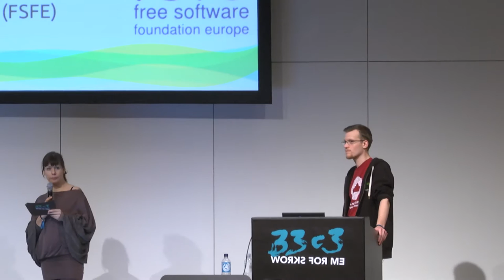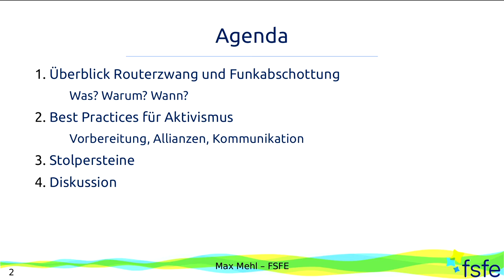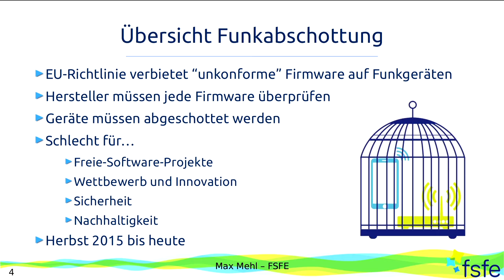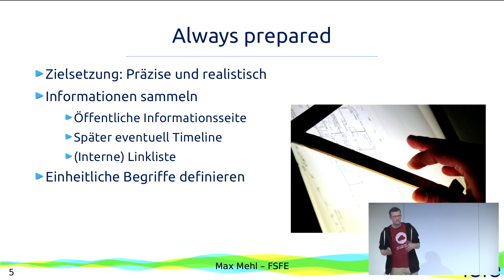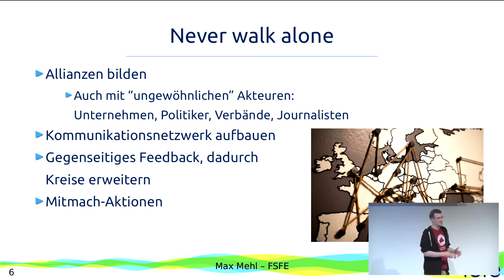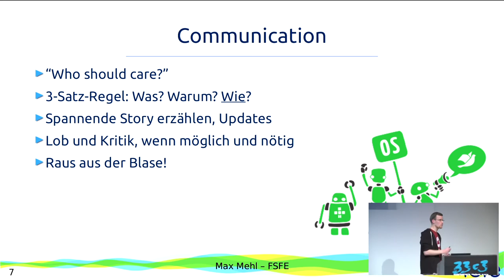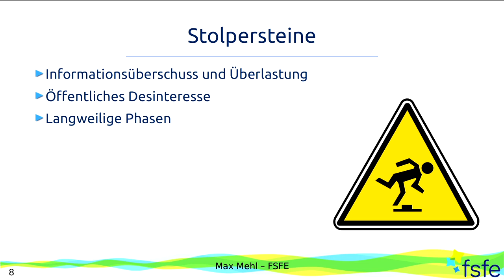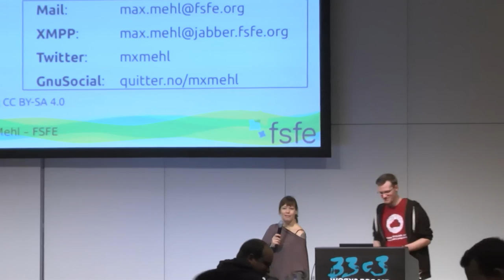Routerzwang und Funkabschottung (33c3) - english translation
Was Aktivisten davon lernen können

Nach drei Jahren wurde endlich die nutzerunfreundliche Praxis des Routerzwangs („Compulsory Routers“) gesetzlich für unzulässig erklärt, und aktuell treibt uns die EU-Funkabschottung („Radio Lockdown Directive“) um. Um was geht es dabei? Und was können wir daraus für andere Fälle lernen?

['Max Mehl']